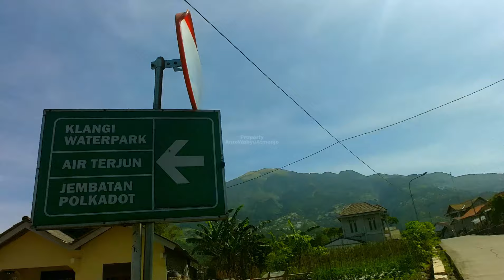TIDAK ADA VIEW JELEK DI SINI❗ EXPLORE KAMPUNG DI LERENG GUNUNG MERBABU | Desa Klakah, Selo, Boyolali